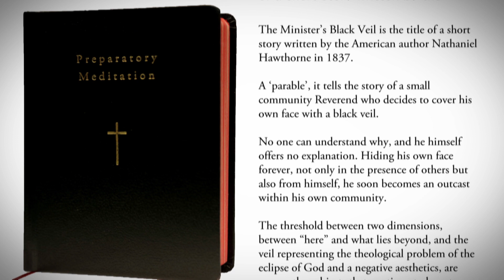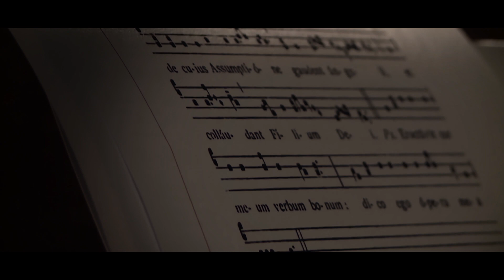Minister Black veil - Extrait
Réalisateur : Giulio Boato
Mise en scène : Roméo Castellucci
Avec : Willem Dafoe